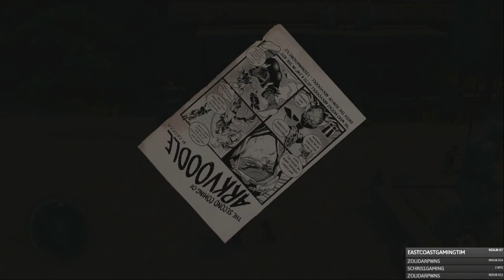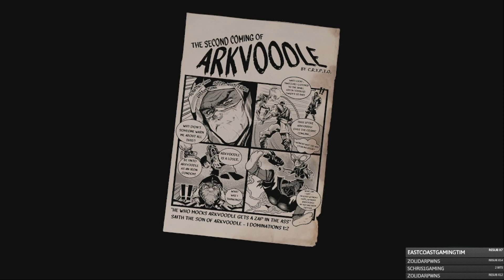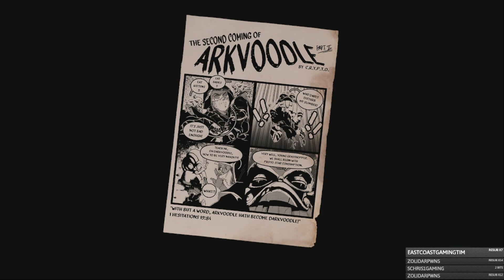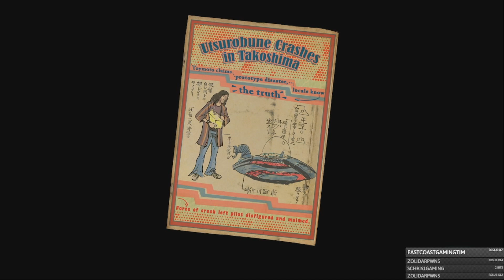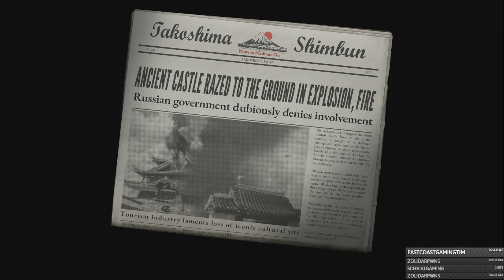Destroy All Humans! 2 Ep 15 Cult of Arkvoodle & Dr Go!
Now that I've convinced the White Ninjas that I'm a real Furon it's time to convert them to the ways of the sacred crotch. Then I go to rescue their leader and advisor Dr.Go!
Want to see us live on Twitch? Click the link below and follow us for alerts when we're live! We're live every Tuesday, Thursday and Saturday